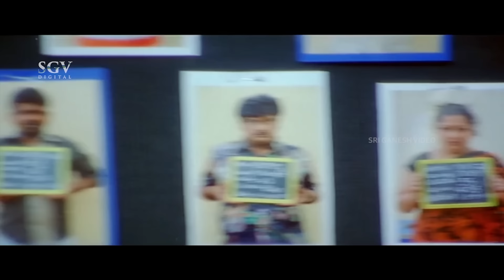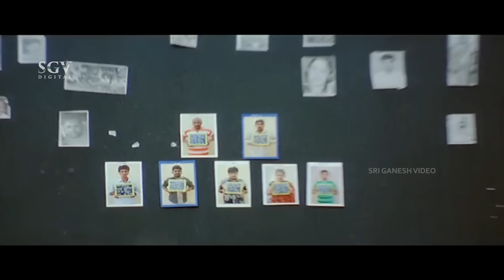ಸಾಧು ಕೋಕಿಲನ Piles ಜಾಗಕ್ಕೆ ಚಾಕುವಿನಿಂದ ಮಾರ್ಕ್ ಮಾಡಿದ ಗಣೇಶ್ | Mr 420 Kannada Movie Comedy Scene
Watch Sadhu Kokila Kananda Comedy Scenes collection from the movie Mr 420.